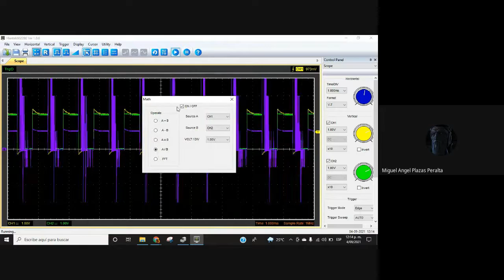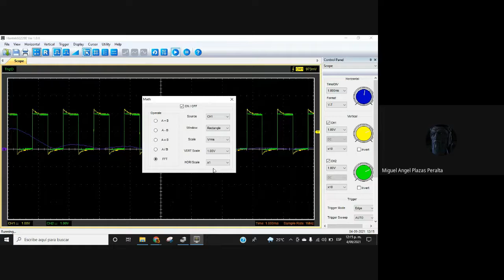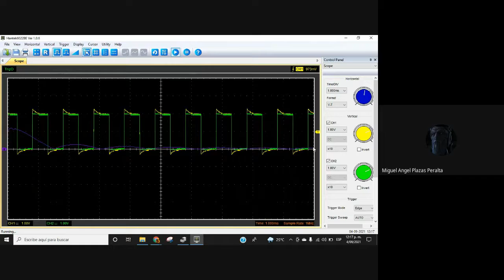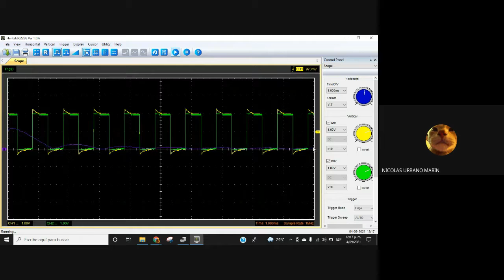Sumar Señales Gráficamente - Osciloscopio Hanteck 3333